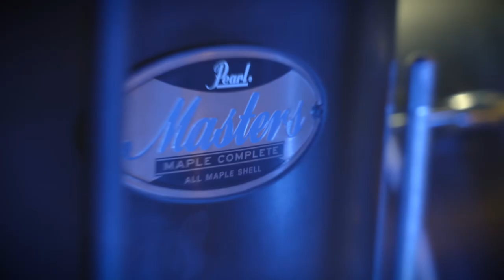Le batteur Manu Dyens en tournée avec Orelsan avec Pearl ! (la Boite Noire du Musicien)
Nous avons rencontré Manu Dyens, le batteur d'Orelsan avec sa batterie Pearl Masters Maple Complete !

Pour leur 3ème date à Nantes lors de leur tournée 2022, Manu Dyens nous a accordé un moment pour parler de son implication dans le projet avec Orelsan, de ses inspirations, de sa batterie Pearl et de ses perspectives.